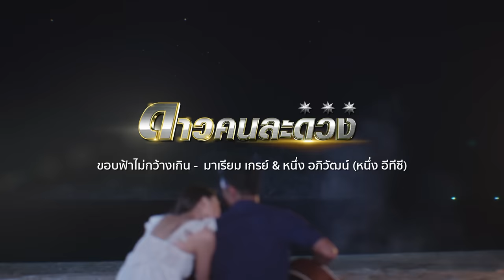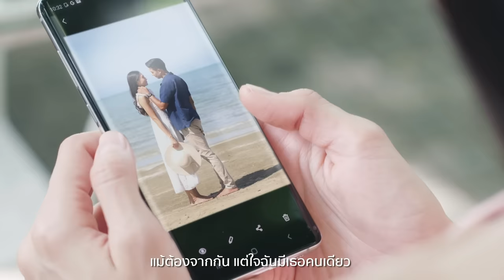ขอบฟ้าไม่กว้างเกิน Ost.ดาวคนละดวง | มาเรียม เกรย์ & หนึ่ง อภิวัฒน์ (หนึ่ง อีทีซี) | Official MV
ศิลปิน : มาเรียม เกรย์ & หนึ่ง อภิวัฒน์ (หนึ่ง อีทีซี)
คำร้อง : มณฑวรรณ ศรีวิเชียร
ทำนอง : เรืองกิจ ยงปิยะกุล
เรียบเรียง : บุรินทร์ สุภัครพงษ์กุล

ขอบฟ้า ที่มองเมื่ออยู่ด้วยกัน
พร่างพราวหมู่ดาวนับพัน
ภาพนั้นไม่เคยจะลบเลือนไปจากใจ

รอยยิ้มของเธอสว่างสดใส
เหมือนดาวที่บนฟ้าไกล
ไม่เคยที่จะหล่นหายจากความทรงจำ

* ฉันขอสัญญา ขอบฟ้าไม่เคยจะกว้างเกินไป
แม้จะห่างไกล แต่ดาวคนละดวงก็ฟ้าเดียวกัน
ไม่ว่านานเท่าไร แต่ใจก็ยังจะรักและยังผูกพัน
แม้ต้องจากกัน แต่ใจฉันมีเธอคนเดียว

อยู่ไหน  หัวใจได้แต่ห่วงหา
รักเธอมากมายยิ่งกว่า
ถ้าเอาดาวจนหมดฟ้ามารวมด้วยกัน

อยากรู้ว่าเธอที่อยู่ตรงนั้น
ทุกวันคงคิดถึงกัน
เมื่อไรที่เราได้พบเจออีกสักครั้ง

 (ซ้ำ)